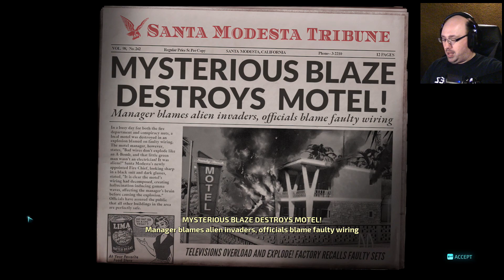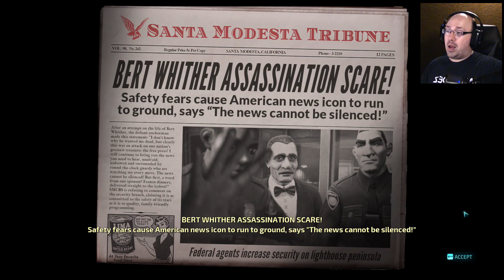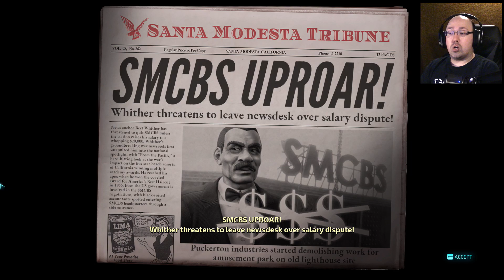Off the Leash || Destroy All Humans! Remake #05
Pox let's Crypto off the leash for a spot of outright unbridled aggression. Something everyone needs every once in awhile, right?